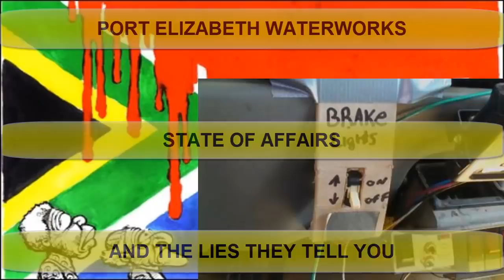Port Elizabeth Water Outages - The Shocking Truth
To Say yes to secession - ULA: ulacongress.com

QUALITY CHOICE PRODUCTS TO HELP YOU PREPARE

HOW TO GET AWAY FROM THE CHAOS AND TO ACHIEVE INDEPENDENCE

Zapper QR code in video

Crypto Contributions:

Bitcoin: 1NpZeArr6ZurVT8LiGP1eTkBRRERHFuezs

Ethereum: 0x78111bcC87794FE12eafAFF59f844C250d13Abc0